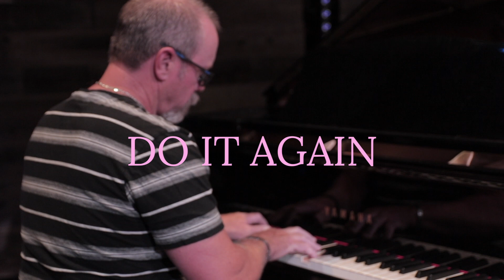Do it again | Lobby Songs - New Life CC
For prayer requests, praise, and new commitments:
Text "Prayers" to 30500. Looking for ways to give or get help?